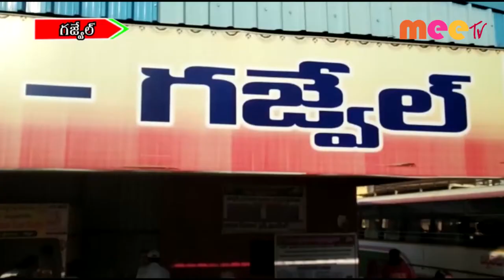గజ్వెల్ లో tsrtc హోమ్ డెలివరీ సేవలు //21.12.2020//MEE TV NEWS//